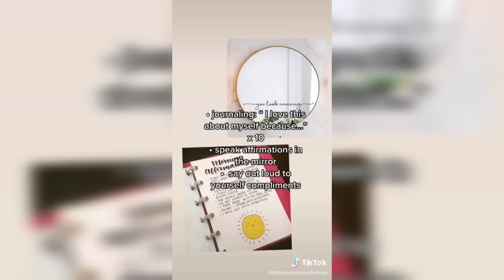Tik Toks ONLY GIRLS Will Understand #270 ♀️✨